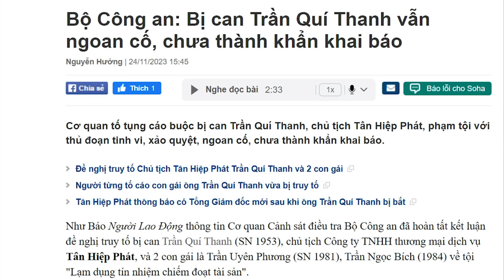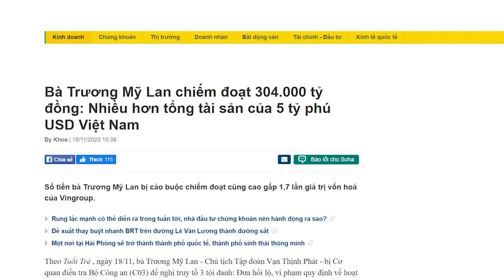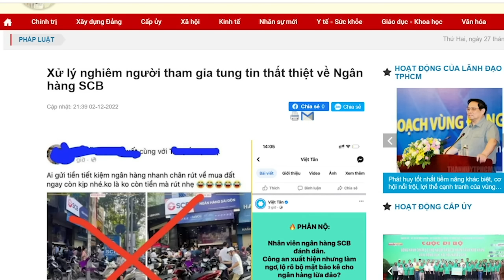Bất lực trước Trần Quý Thanh, Tô “dát vàng” cầu cứu Nghĩa tuyên giáo!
Ông Trần Quý Thanh là người đã từng bị xã hội khinh ghét, bởi ông từng dùng tiền và các chiêu trò bỉ ổi để triệt hạ những người tố cáo các sản phẩm nước giải khát của ông. Tuy nhiên, không thể vì thế mà mặc định rằng, bất cứ điều gì ông làm cũng sai. Với nghiệp vụ yếu kém, không tìm ra chứng cứ, không khai thác được bị can, công an lại xua báo chí định hướng dư luận, thì có thể nói, đấy là cách làm án rất khốn nạn của Công an Cộng sản.